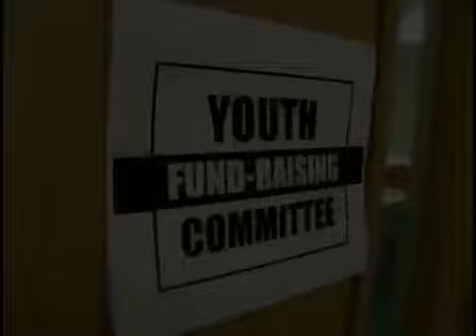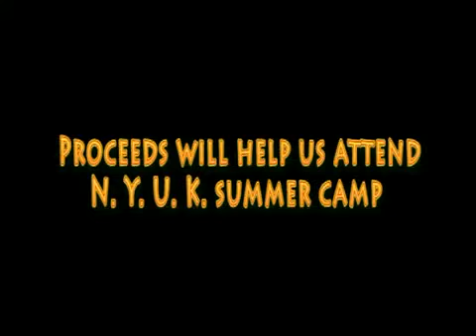Youth Group Fund Raising 2010 (Part 2)